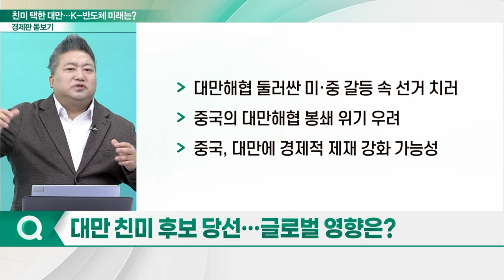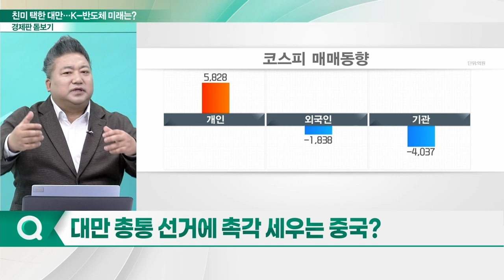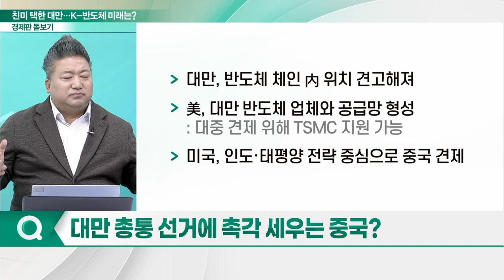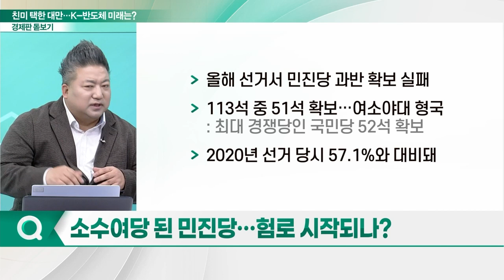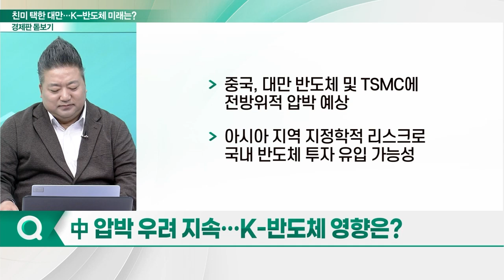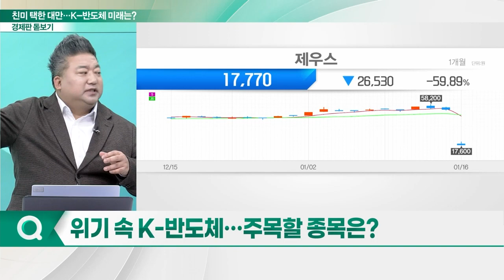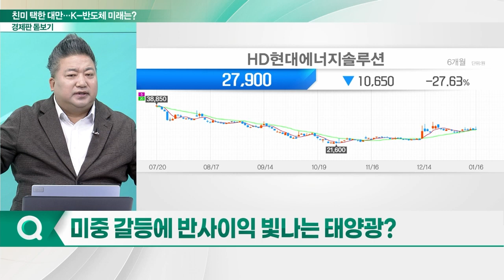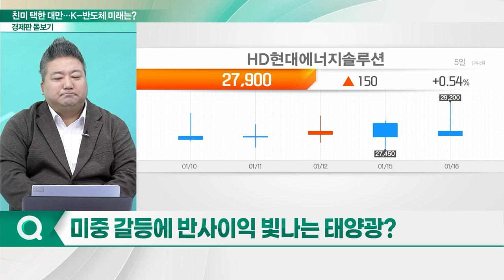대만 민심이 선택한 '美'... K-반도체에 호재? 악재?_경제판 돋보기 (20240117)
Q. 대만 친미 후보 당선... 글로벌 영향은?
Q. 대만 총통 선거에 촉각 세우는 중국?
Q. 소수여당 된 민진당... 험로 시작되나?
Q. 中 압박 우려 지속... K-반도체 영향은?
Q. 위기 속 K-반도체... 주목할 종목은?
Q. 미중 갈등에 반사이익 빛나는 태양광?